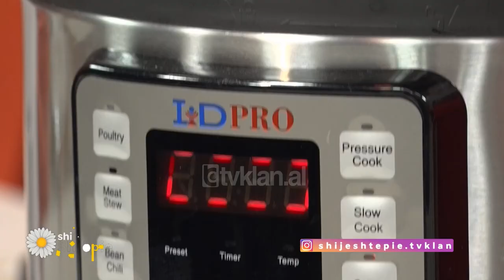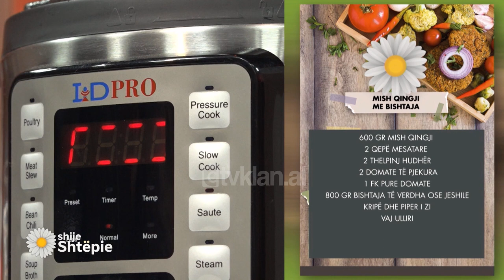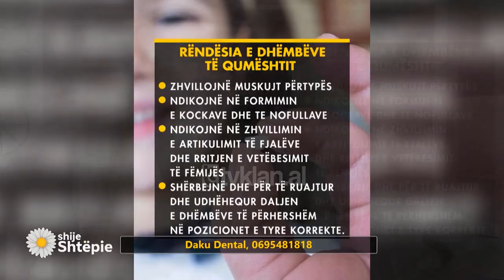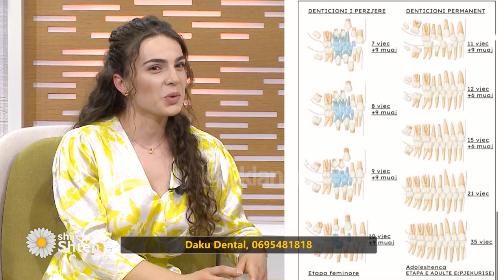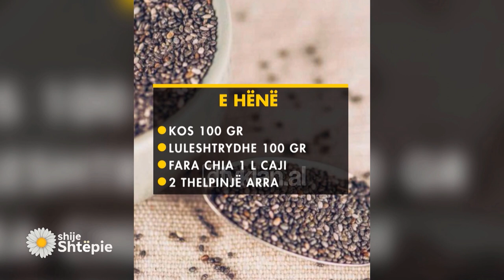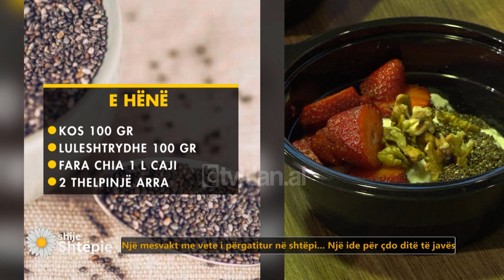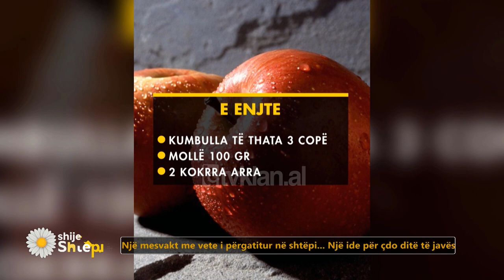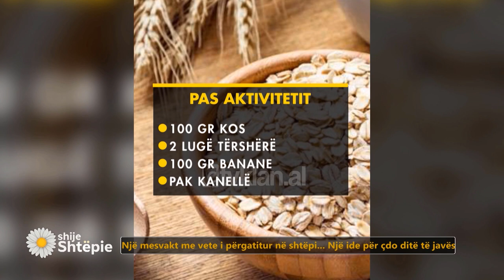Shije Shtëpie - Emisioni 19 Maj 2022